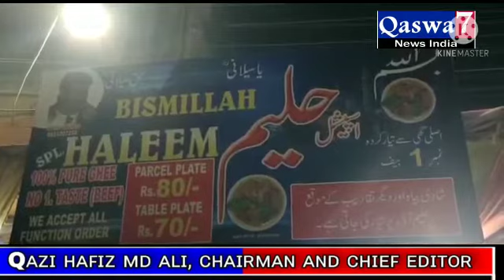Shaheen nagar per mazedar zaiqedaar ghee se tayar bismillah beef haleem 35 saal se hai syed ahmed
Video from Qazi Hafiz Mohd Ali